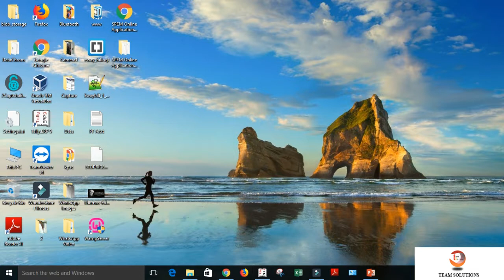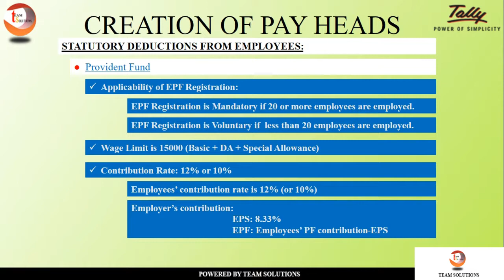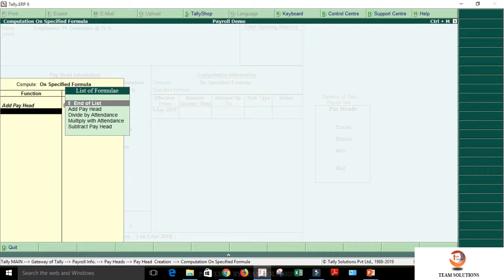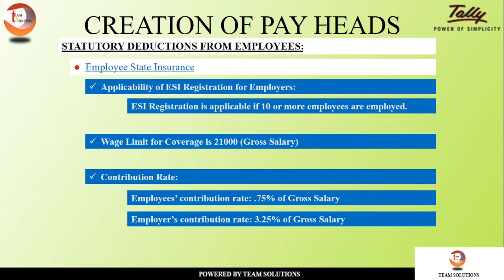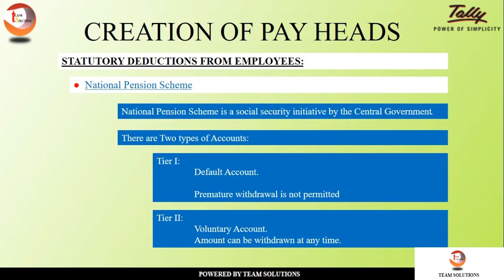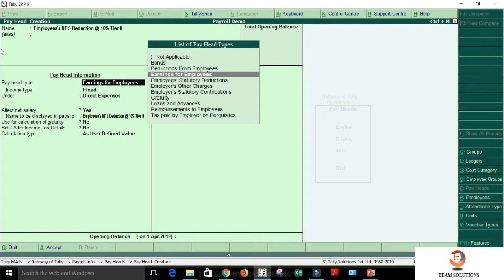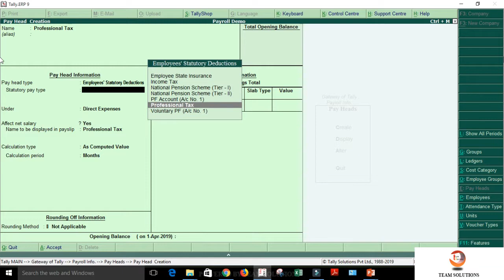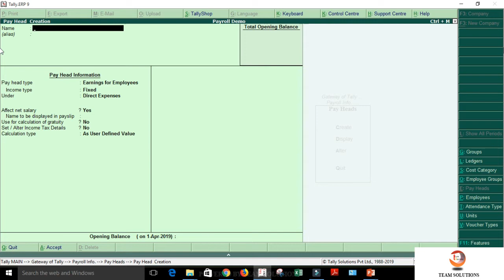Payroll in Tally.ERP9-Creation of Deductions Pay Heads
Payroll in Tally.ERP9-Creation of Deductions Pay Heads-GENERAL & STATUTORY DEDUCTIONS- in Malayalam